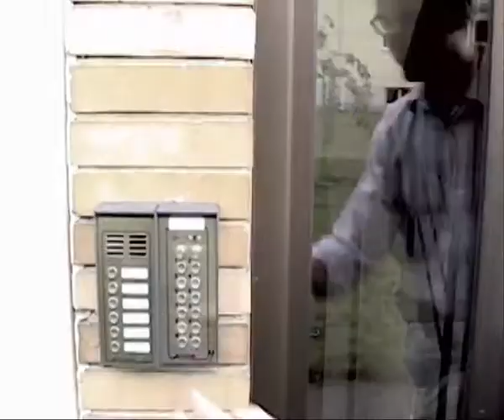Adress Rosen Hill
Deltog i ABF och Music Docs Musikfilmstävling 2010. Av Erik Jonsson